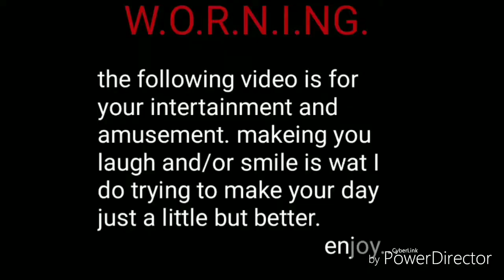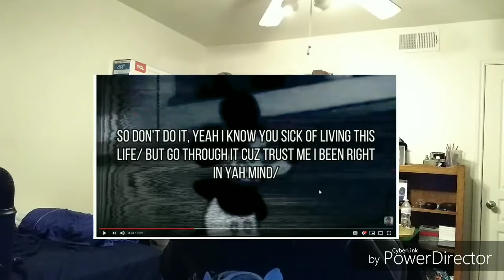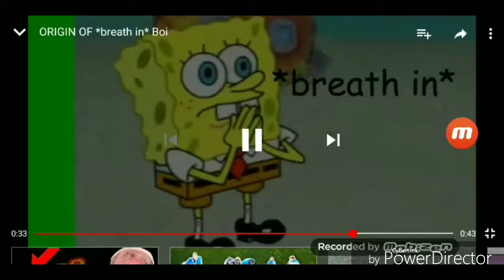He is insane | Imdontai - Mood Swings | Reaction